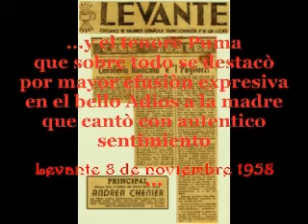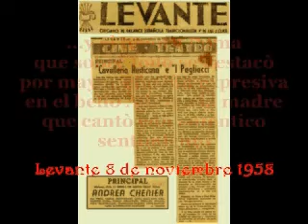Puma Salvatore, O lola ch'hai di latti (Mascagni-Cavalleria Rusticana)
Salvatore Puma, dramatic tenor, was born on May 6.1920 in Racalmuto Sicily, dead on Rome March 15.2007. In 1949 he made his operatic debut in Pesaro as Radames. He apparid in all of the major Italian cities in addition to Brussels, Rio de Janeiro, Paris, Hamburg, Munich, Tokyo, and South America in both lyric an dramatic roles.

Salvatore Puma (Racalmuto, Agrigento 6 maggio 1920-Roma 15 marzo 2007).
Si arruola a 19 anni nell'Arma dei Carabinieri e dopo il servizio militare si trasferisce prima a Parma dove studio col famoso maestro di canto Isaia Avanzini e poi a Milano con Emilio Ghirardini. Debutta nell'ottobre del 1949 al Teatro Rossini di Pesaro nel ruolo di Radames in Aida, iniziando una carriera internazionale che lo vede protagonista in tutti i grandi teatri del mondo. La sua voce di incredibile generosità, sempre uguale nel volume e nell'intensità drammatica del timbro, sostenuta da una ampiezza prodigiosa di fiati e da una resistenza specie nel registro acuto, lo ha portato a poter affrontare indifferentemente opere quali Rigoletto e Norma, Lucia, Traviata e Trovatore, trovando in Aida e Pagliacci il suo terreno di elezione, con un repertorio vastissimo che  contava oltre sessanta opere. Ha partecipato alle stagioni liriche di grandi teatri tra i quali: La Scala di Milano, il San Carlo di Napoli, la Fenice di Venezia, Teatro dell'Opera di Roma, Terme di Caracalla, Teatro Massimo Bellini di Catania, Teatri di Mantova, Parma, Petruzzelli, per citarle solo alcuni, ed esteri quali: Zurigo allo Staadtheater, Rio de Janeiro come doppio di Beniamino Gigli, Anversa, Brusselles, Parigi, Monaco. Protagonista di tournèe in Nord America, Philadephia (da ricordare una Madama Butterfly nel 1961 con Renata Tebaldi direttore Rudel), in Giappone per la NHK di Tokjo nel 1956, Caracas, Venezuale e Messico. Ha cantato con i più grandi artisti dell'epoca tra cui: Renata Tebaldi, Antonietta Stella, Virginia Zeani, Magda Olivero, Caterina Mancini, Gigliola Frazzoni, Lucille Udovick, Miriam Parazzini, Elena Nicolai, Giulietta Simionato, Mirella Freni, Nicola Moscona, Giuseppe Taddei, Gino Bechi, Enzo Sordello, Carlo Tagliabue, Tancredi Pasero. È stato diretto da maestri quali: Votto, Gavazzeni, Sebastian, Molinari Pradelli, Erede, Gui, Ghione, Santi, Hakermann, De Fabritiis, Sonzogno, Cluitens, Cottone, Questa, Patanè, Ziino, Guadagno. Insignito di tante onorificenze, a New York dal famoso sindaco Impellitteri, ricordiamo che con lui hanno debuttato due grandi della lirica: Mirella Freni, nel 1955 al Comunale di Modena con Carmen, e Placido Domingo, in Messico, nella Turandot ed Otello. Una piccola curiosità, il 31 maggio 1963, ha inaugurato la nuova sala del Teatro Ariston di Sanremo, diretto dal maestro Carlo Farina, con il soprano Isabella Dorian e la partecipazione dell'Orchestra Sinfonica di Sanremo.
Amico e compagno di banco dello scrittore Leonardo Sciascia, nel 2006 ha donato tutta la sua collezione di costumi di scena alla sua Città natale, e lì riposa nel cimitero monumentale.
Ha inciso due opere in edizione completa:
Mascagni, Iris, con Neri, Olivero, Puma, Meletti, Oliva, Carlin, De Tommaso
Orchestra Sinfonica della Rai di Torino, dir. Questa, live del 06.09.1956, ed. Cetra
Puccini, Tabarro, con Bastianini, De Rosa, Puma, Ticozzi, Mercuriali, Alva, Coda
Orchestra Radio di Amburgo, dir. Cordone, live 1954, ed. Legato Classic